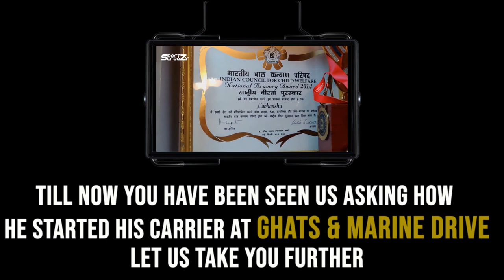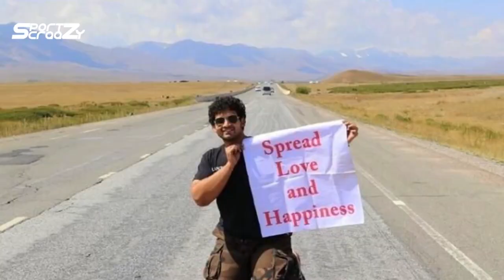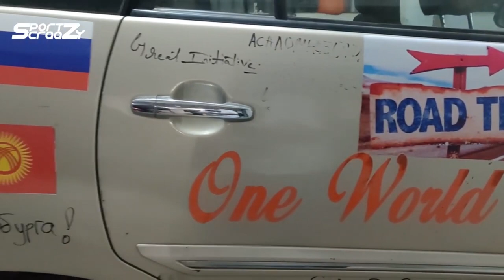Labanshu Sharma Renowned Wrestler l National Youth Icon Awardee l Safarnama with Sportzcraazy E3 P2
Wrestling is a tough sport where injuries are severe if you don't perform your training correctly or while competing in a match. Whenever we think about Wrestling majorly the state of Harayana comes into our mind who have produced World Class players like Babita Phogat, Bajrang Punia, and Geeta Phogat. But a Wrestler (Labhanshu Sharma) who hails from Spiritual Land Rishikesh, the World Capital of Yoga who defied all odds to pursue his dreams of representing India and winning two Gold medals in Asian International Games and Indo Nepal International Tournament under category 120 Kg held in Sri Lanka and Nepal is not less than a fairy tale.

He started his Wrestling carrier at the age of 14 in a Nau Shera Dangal Tournament in a Wrestling tradition that is organized every year in Delhi where he defeated 9 Wrestlers in a row to clinch the title. He was also approached for the Indian popular Reality Television show "Big Boss 12" but he declined the offer. In 2017 he clinched a silver medal in KD Jadhav Wrestling Tournament held in Talkatora Stadium, New Delhi.  Coming from Yoga Capital of the World Rishikesh to achieving several accolades at the International level is a journey to celebrate for years to come.

Recently we got an opportunity to interact with him at his home town Rishikesh where we talked about his life and sporting carrier in detail where he said amazing things about his homeland and all the success he has achieved in his life is because of all Yogi's who resides in this beautiful Yoga capital of the World.

His contribution is not limited to the field of Wrestling but also expanded into other wings which include the National Bravery Award which he received from the Honourable Prime Minister of India Narendra Modi in 2015 for saving two young children who were getting drowned in the river Ganga. He also received National Youth Icon and APJ Abdul Kalam award by the former president of India late Pranab Mukherjee. If we sum up our interaction in few lines we would just like to say that despite achieving so much in life he was humble and thankful to his homeland Rishikesh, the world capital of Yoga is a story that will inspire young budding Wrestlers who want to represent India in future.